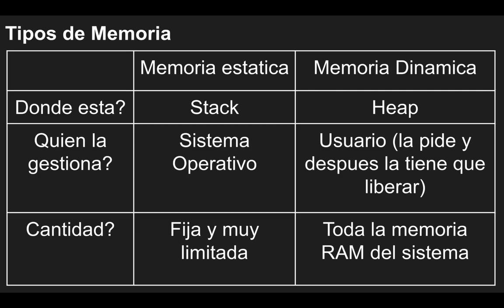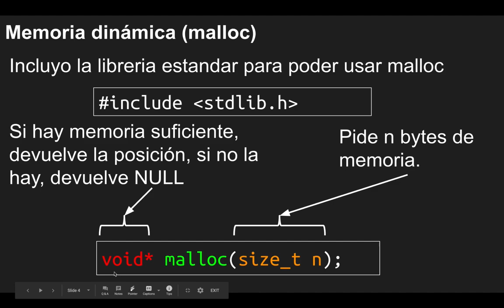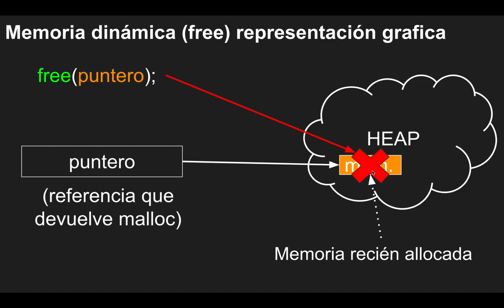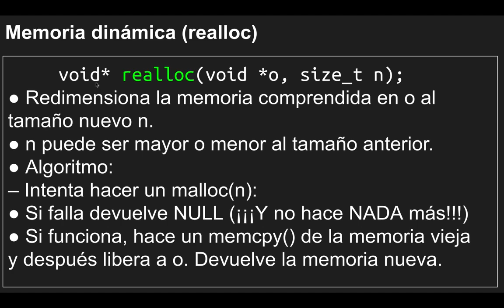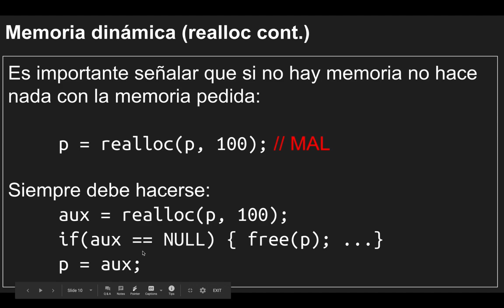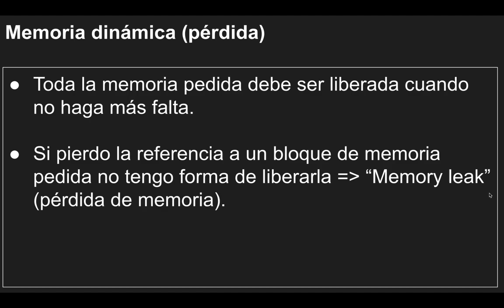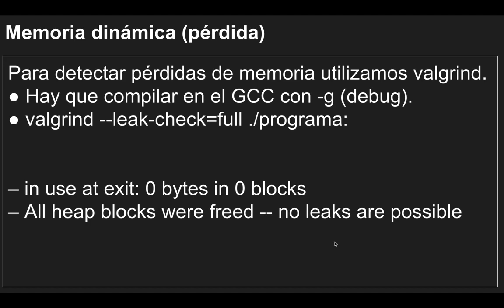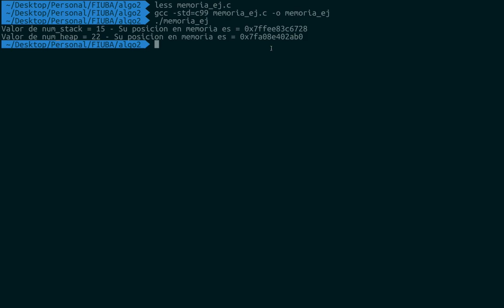06 - Memoria Dinámica en C